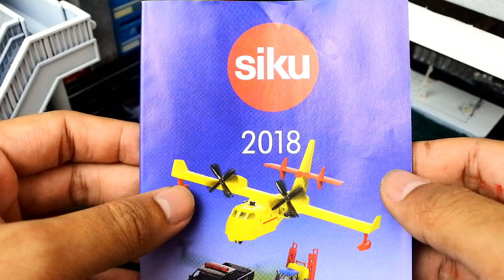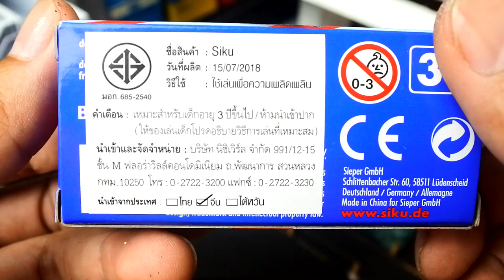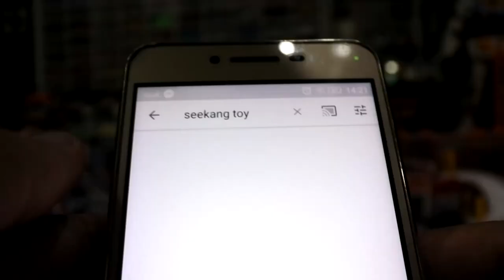มารู้จักรถเหล็ก SIKU กิจกรรมเเจก 20 รางวัล ฮะ!!!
แชร์คลิปนี้ ใส่ SIKUTH SIKU แชร์ไปที่เฟสบุ๊ค รับไปเลย สุ่ม รถ 2 ท่าน และวารสารฟรีอีก 20 เล่ม
ช่องทางการติดต่อและจัดจำหน่าย
สำหรับรถโมเดลเหลก็ SIKU
สามารถซื้อสินค้าได้ตามห้างสรรพสินค้าชั้นนําทวั่ไป
 • พารากอน/เอม็โพเรียม/เดอะมอลล์ • เซน็ทรลัและโรบินสัน • คิงเพาเวอร ์ดิวตี้ฟรีทกุสาขา
ซื้อสินค้าทางออนไลน์: • Face book
ติดตามโปรโมชนั่และข่าวสารดีๆ
เว็ปไซตก์ลางของต ่างประเทศคือ